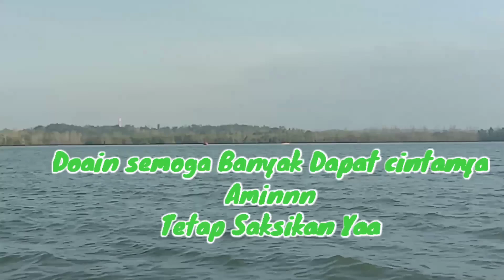Mancing ikan bocah beleng panen ikan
mancing ikan ini  menggunakan pelampung.
mancing ikan kakap putih ini lokasi di penajam Paser utara.
Oleh : Chanel Budal Mancing BM

●▬▬▬▬▬▬ஜ۩۞۩ஜ▬▬▬▬▬▬▬●
●▬▬▬▬▬▬ஜ۩۞۩ஜ▬▬▬▬▬▬▬●
Selamat datang di chanel Mancing ini berisi adegan strike dan adventure.
1. Reel dan joran
2. Udang Pancing
 Semoga konten ini bermanfaat untuk para pemancing. Sekian trims